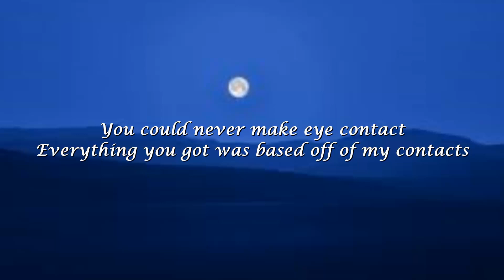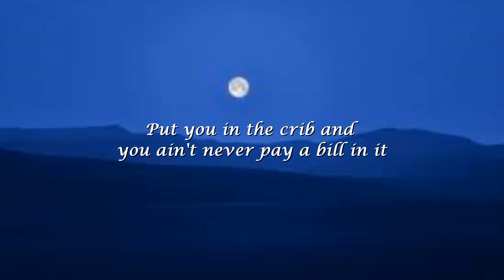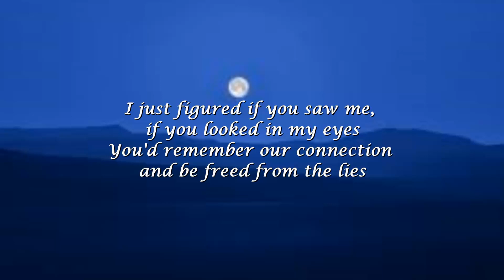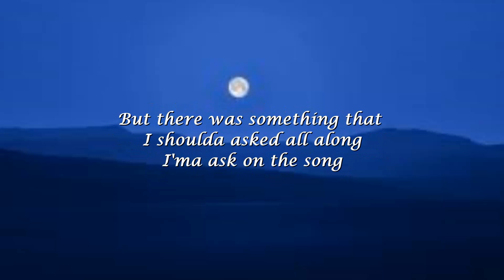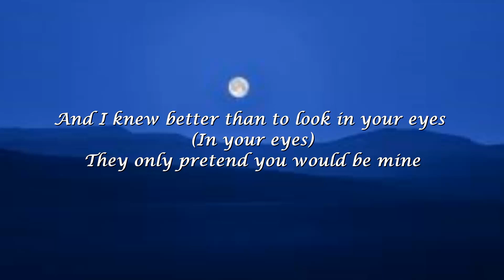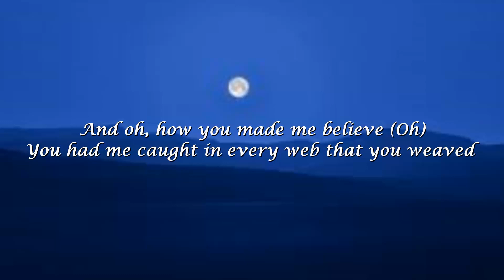Nicki Minaj - 'Bed Of Lies' (Lyrics video) ft. Skylar Grey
Full lyrics
"Bed Of Lies"
(feat. Skylar Grey)

[Skylar Grey:]
Do you ever think of me when you lie? (When you lie)
Lie down in your bed, your bed of lies
And I knew better than to look in your eyes (In your eyes)
They only pretend you would be mine
And oh, how you made me believe (Oh)
You had me caught in every web that you weaved
But do you ever think of me when you lie? (When you lie)

[Nicki Minaj:]
You could never make eye contact
Everything you got was based off of my contacts
You a fraud but I'ma remain icon-stat
Balenciagas on my boots with a python strap
You was caught up in the rush and you was caught up in the thrill of it
You was with me way before I hit a quarter mil' in it
Put you in the crib and you ain't never pay a bill in it
I was killin' it, now you got me poppin' pills in it
I told Baby hit you, I said, "This nigga buggin'"
'Cause I was doin' it for us, I told 'em fuck the public
Couldn't believe that I was home alone, contemplatin' overdosin'
No more coastin', no more toastin' over oceans

They say you don't know what you got 'til it's gone
They say that your darkest hour come before your dawn
But there was something that I shoulda asked all along
I'ma ask on the song

[Nicki Minaj:]
I just figured if you saw me, if you looked in my eyes
You'd remember our connection and be freed from the lies
I just figured I was something that you couldn't replace
But there was just a blank stare and I couldn't relate
I just couldn't understand and I couldn't defend
What we had, what we shared, and I couldn't pretend
When the tears rolled down, it's like you ain't even notice 'em
If you had a heart, I was hopin' that you would show it some
What the fuck you really tellin' me? What you tellin' me?
I could tell you lyin', get the fuck out, don't yell at me
I ain't mean to cut you, I ain't wanna catch a felony
This ain't How To Be A Player, you ain't Bill Bellamy

[Skylar Grey:]
So does she know I've been in that bed before? (Bed before)
A thousand count and not a single thread of truth
If I was just another girl (Another girl)
Then I'm ashamed to say that I'm not over you
There's one thing I need to know
So call me when you're not so busy
Just thinkin' of yourself (Thinkin' of yourself)